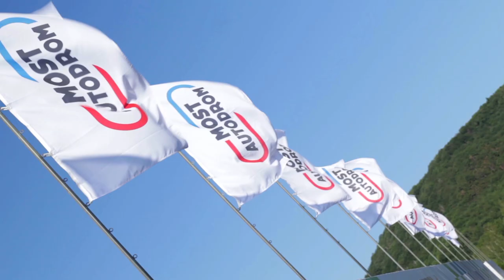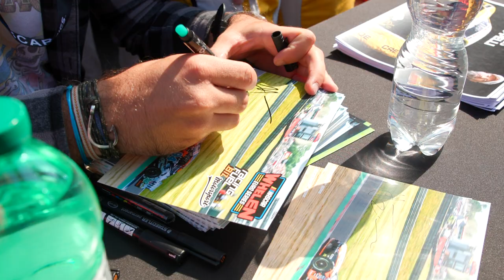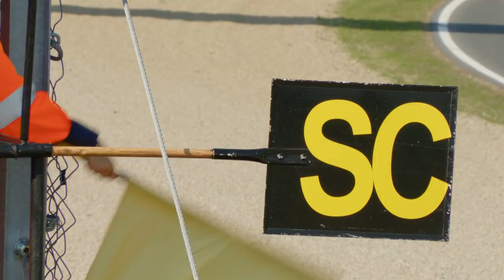The Best Of EuroNASCAR 2 Round 08 | NASCAR GP Czechia 2022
All the best action from EuroNASCAR 2 Round 08 at Autodrom Most condensed in 13 minutes of Pure Racing! Join us with Adam Weller in the commentary booth for the 2022 NASCAR GP Czechia.